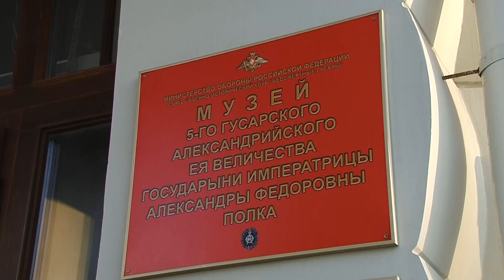ЧУДЕСНАЯ Самара l Музей 5-го гусарского Александрийского полка l Русский контур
Музей 5-го гусарского Александрийского полка в Самаре – для нашей местности звучит довольно странно. Пехота, артиллерия, казаки – это ладно, привычно. Но гусары! Кажется, что лихие кавалеристы в ментиках и доломанах – это где-то далеко, в столицах, но точно не на Волге. На самом деле, гусары появились в Самаре ещё в XVIII веке. Лёгкая кавалерия, состоящая из сербов, валахов и болгар во время восстания Емельяна Пугачёва наводила «конституционный порядок» вокруг Самары и в Жигулёвских горах.

Второй раз гусары пришли  к нам в начале XX века. Так распорядилась судьба, что из 20 гусарских полков на Волгу попал знаменитый 5-й гусарский Александрийский полк или, как их ещё официально называли, «бессмертные» гусары. Полк был расквартирован  в Самаре с 1910 по 1914 годы. Из Самары он ушёл на фронт Первой мировой, после революции расформирован и вновь воссоздан во время Гражданской войны.

После Гражданской войны основная часть Александрийцев,  воевавших на стороне белых, подалась в эмиграцию, где гусары, как и тысячи соотечественников привыкали к новым жизненным обстоятельствам. Работали, служили, создавали семьи и, конечно, старались сохранить полковые традиции.  12 сентября Александрийцы, по возможности, отмечали полковой праздник и переписывались. Кто-то вёл дневники и собирал артефакты прошлого «бессмертных» гусар. Так полковник Топорков создал на своей парижской квартире полноценный музей 5-го гусарского Александрийского полка. Однако после смерти полковника бесценное собрание исчезло. До сих пор неизвестно, где храниться полковой штандарт «бессмертных». Поговаривают, что где-то во Франции.